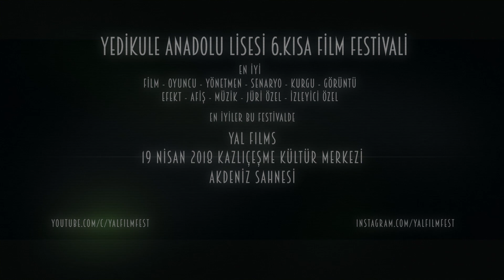YEDİKULE ANADOLU LİSESİ 6.KISA FİLM FESTİVALi - FRAGMAN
Yedikule Anadolu Lisesi 6.Kısa Film Festivali Fragmanı.
19 Nisan 2018